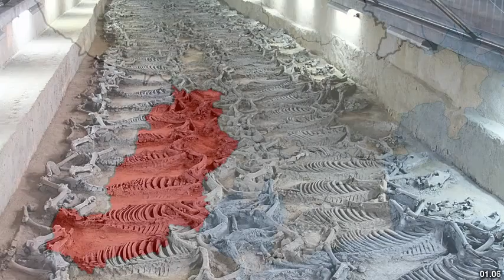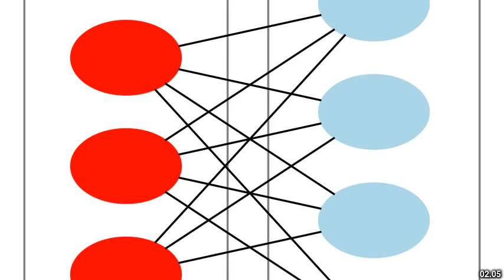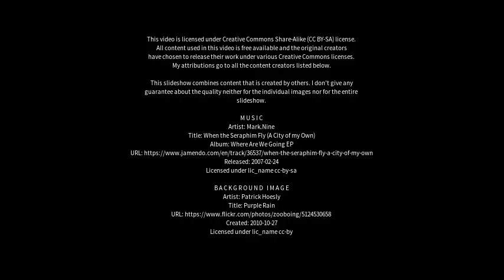Best places to visit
Best places to visit - Boshan (China) Best places to visit - Slideshows from all over the world - City trips, nature pictures, etc.